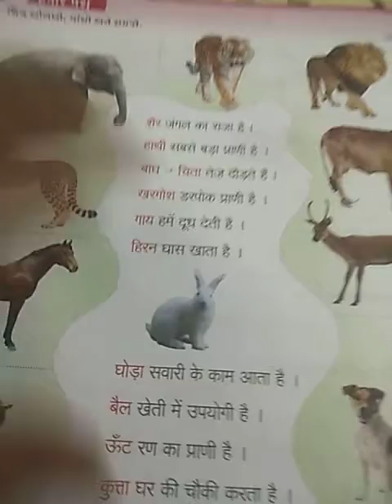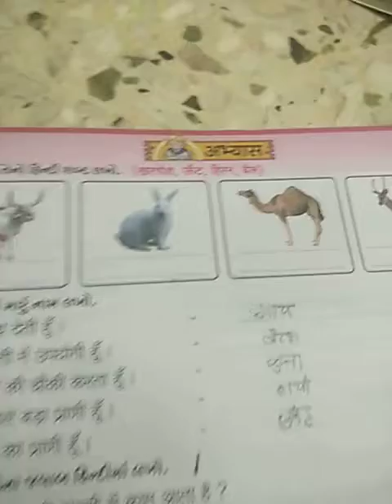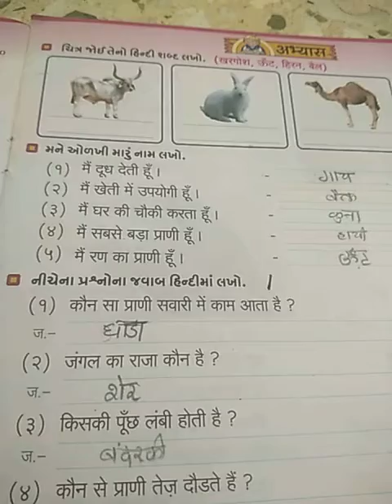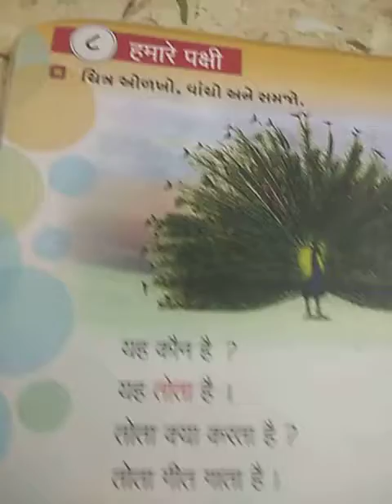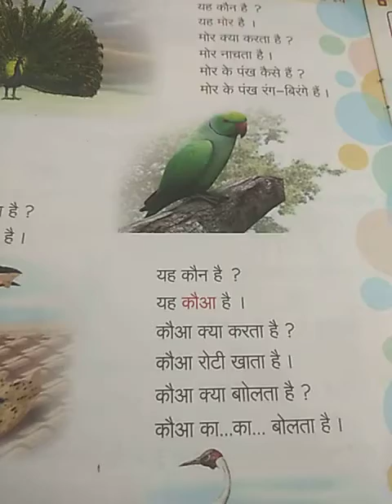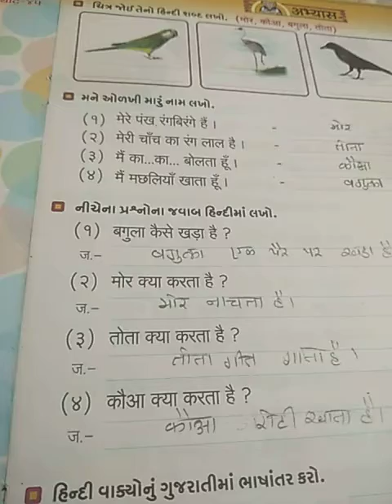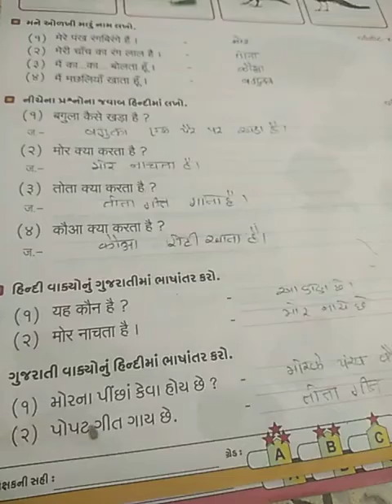હિન્દી ધો - 3 પાઠ 7/8 પૂરા